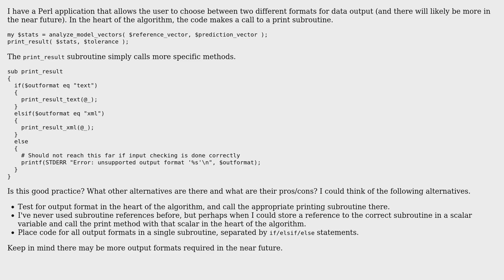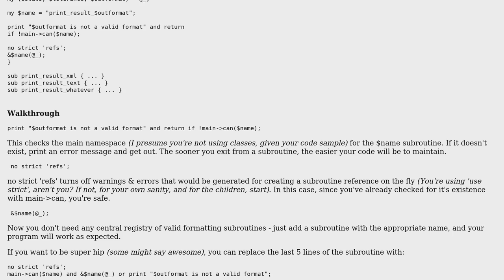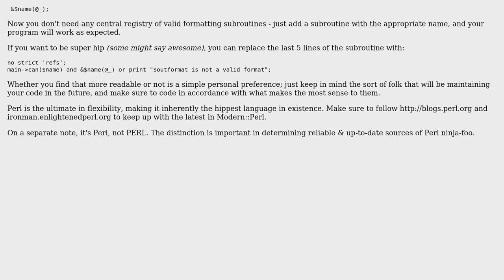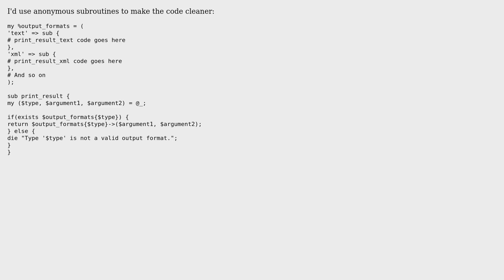Code Review: Subroutine to call other subroutines (4 Solutions!!)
Code Review: Subroutine to call other subroutines

With thanks & praise to God, and with thanks to the many people who have made this project possible! | Content (except music & images) licensed under CC BY-SA | Music | Images & others | With thanks to user winwaed user tempire user Gaurav user Daniel Standage user CB Bailey user Brad Gilbert and the Stack Exchange Network Trademarks are property of their respective owners. You are responsible for your own actions.